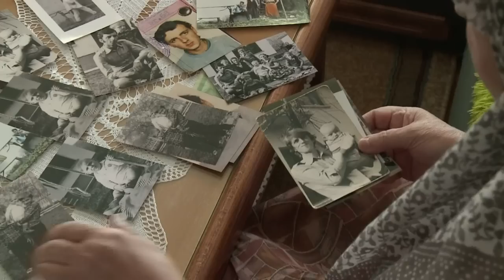20 years of search and solitude for Srebrenica mothers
It's been 20 years since Fatima, Rejha and Sabaheta lost their sons and husbands in the Srebrenica massacre -- but the grief is still as raw as if they disappeared yesterday.